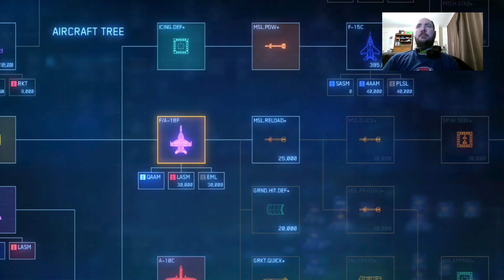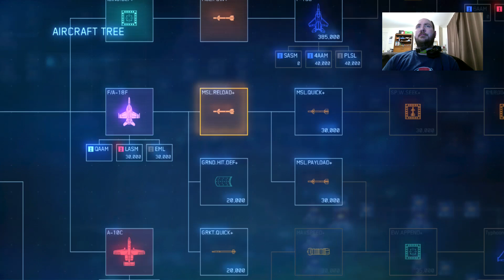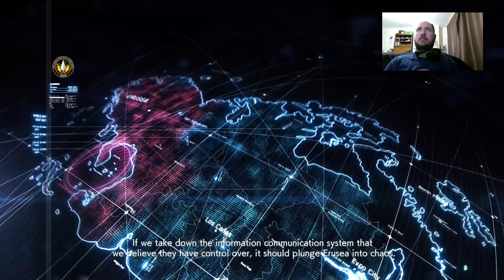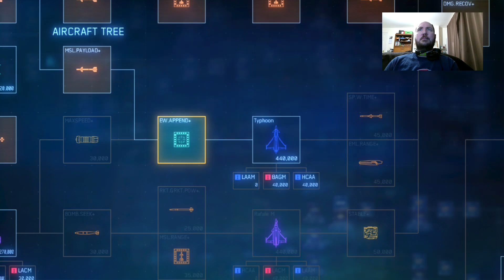Kino-Plays: Ace Combat 7 - Part 7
Welcome to my 10-part letsplay of Ace Combat 7: Skies Unknown.

My apologies for the echo in the first 5 parts, they were all recorded in a single stream and I accidentally had my speaker volume too high which caused ingame speech to get picked up by the microphone.

Join me for some high-speed aerial combat with Ace Combat 7: Skies Unknown.

I've always enjoyed fight-combat games, but never been the best at them, so this will be a pretty casual playthrough.